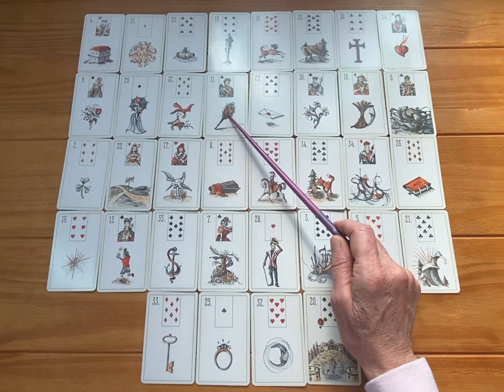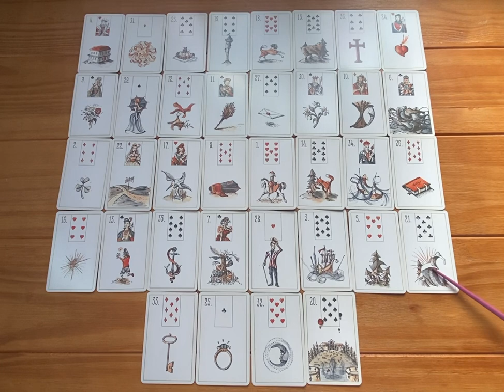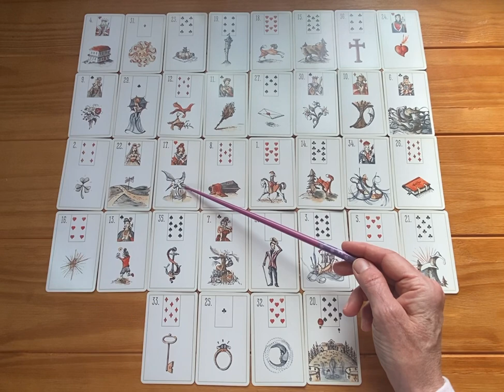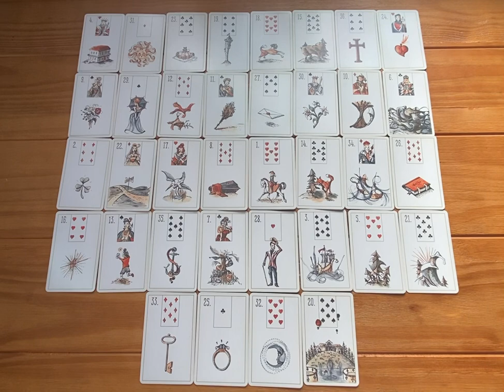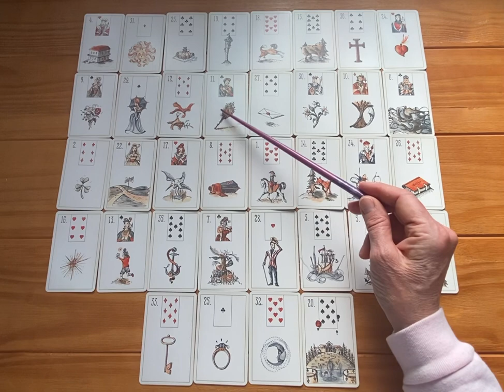Join me as I breakdown a Lenormand Grand Tableau live.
This is a LIVE reading. It's NOT an instructional video but a demonstration of me breaking down a GT. It's a card reading for a card reader who wants to know why she suddenly lost her mojo and can no longer read the cards.